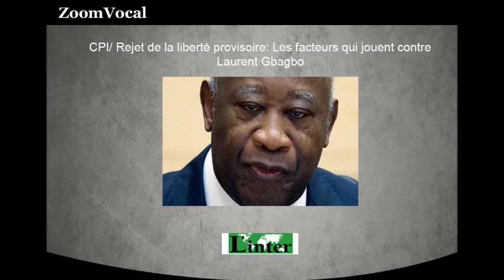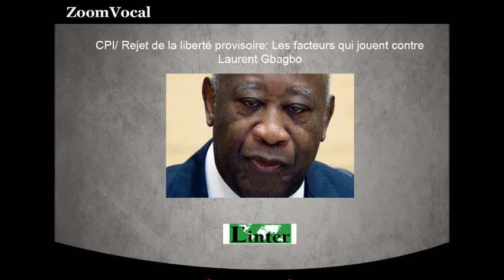CPI/ Rejet de la liberté provisoire: Les facteurs qui jouent contre Laurent Gbagbo (Côte d'Ivoire)